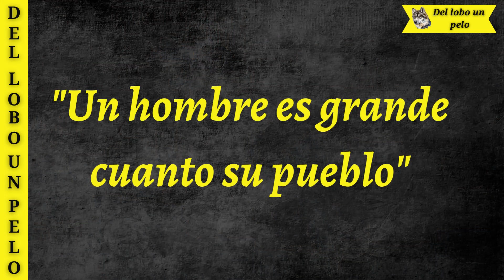¡¡ZELENSKY NO GANA NI SOÑANDO!! - PRODUCER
En éste video expongo las razónes principales por las cuales es imposible que Ucránia gane ésta guerra, pero además evidencio las características fundamentales que tienen y que diferencian a los dos líderes de las naciones involucradas diréctamente en éste conflicto bélico oséa, Vladimir Putín y Vladimir Zelensky, porque una guerra armada es algo muy serio, sobretodo si ésta involucra dirécta o indiréctamente a otras naciones.
Video: Helito George
Soundtrack: “Burbújas de sal”” – Humilde Son”
Autor/Compositor: Helito George Ojeda
“All right rserved” - 2023